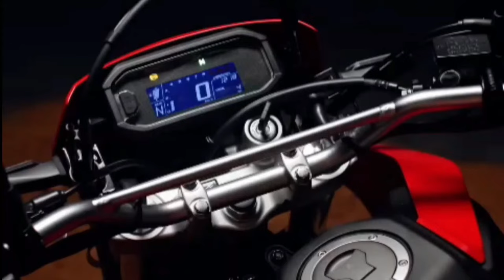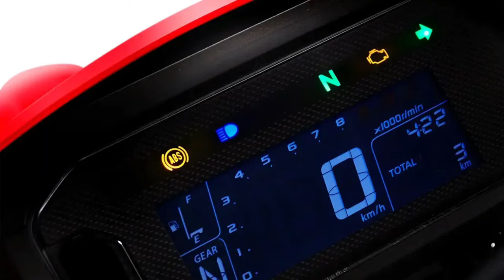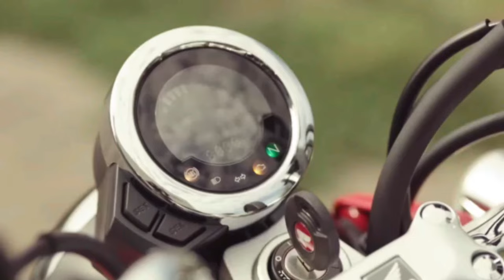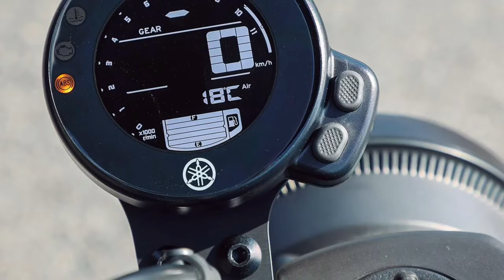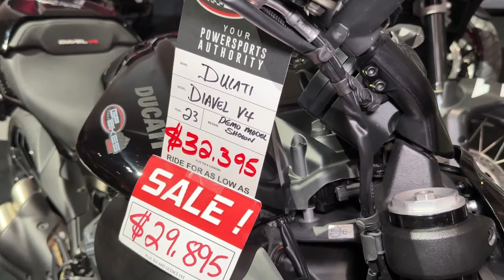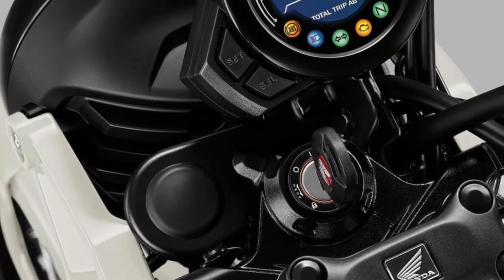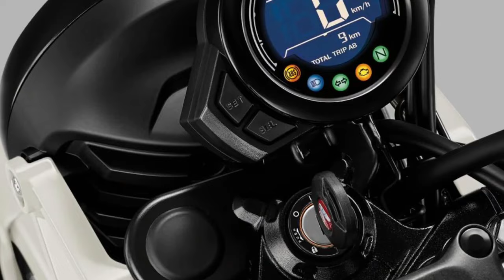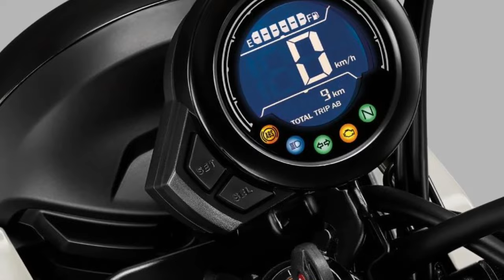TOP 10 AMAZING 2025-2026 MOTORCYCLES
2025 KTM 450 SMR
2025 Honda Xr300l Tornado
2024 CFMoto Ibex 800
2024 BMW S1000R
2025 Yamaha Xsr700
2026 NEW HONDA CB1000
2025 Suzuki GSX R1000R
2025 Honda Monkey
2024 Ducati Diavel V4
2025 Honda CT125